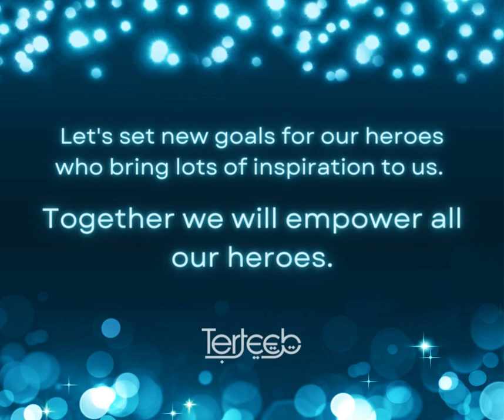New year 2023 with new targets & goals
Terteeb family thanks its adorable children and dedicated parents for their love and endless support for 2022. We wish and pray that you all have a bright, happy, healthy, and prosperous new year.
Let's set new goals for our heroes who bring lots of inspiration to us.
Together we will empower all our heroes.